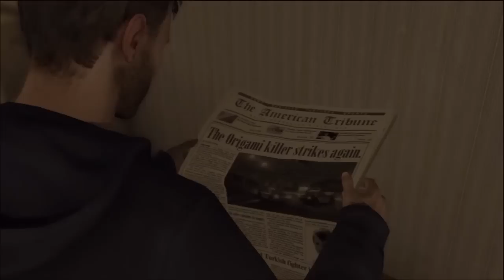Heavy Rain with KDK52636 Episode 3: Press X to Jason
JAAAAAAAAASON!